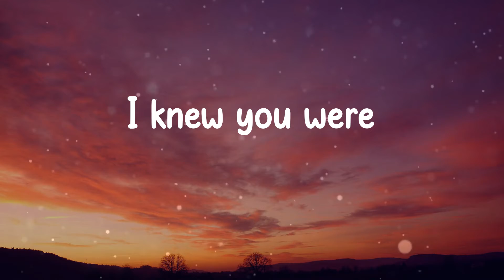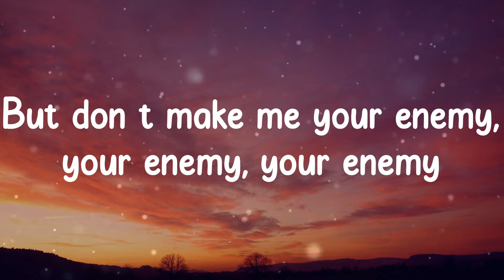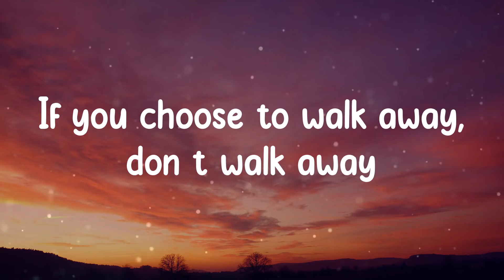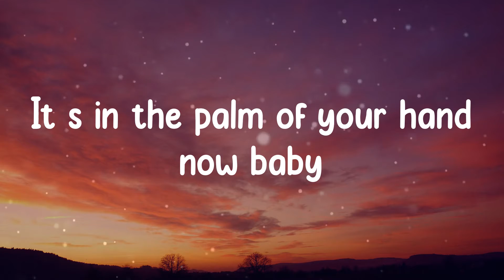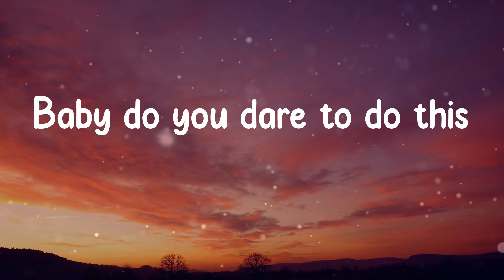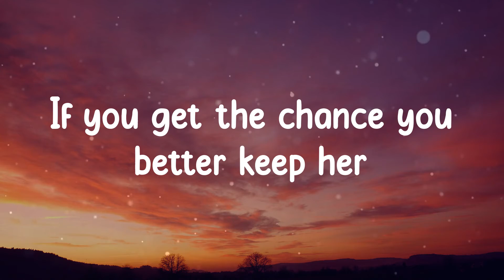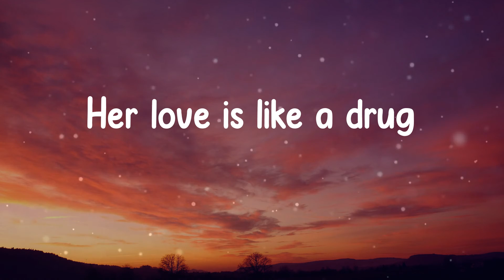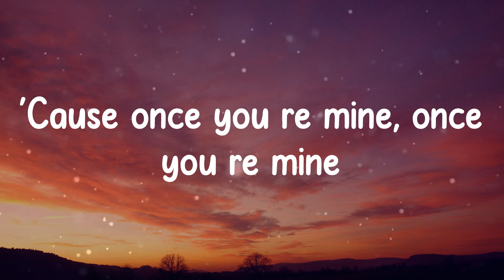Katy Perry - Dark Horse (Lyrics)